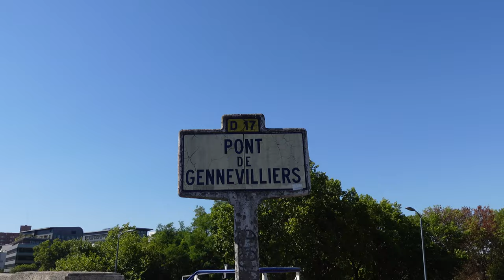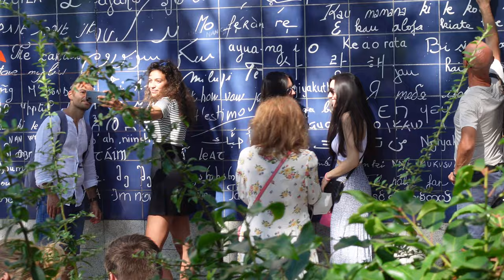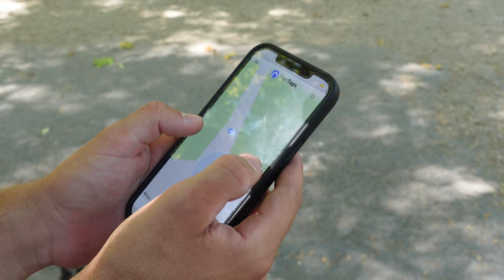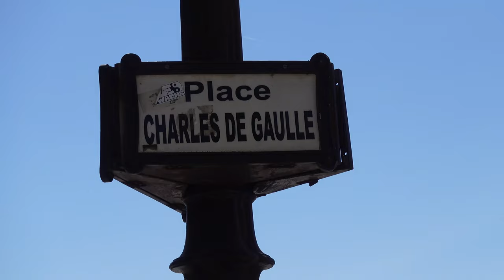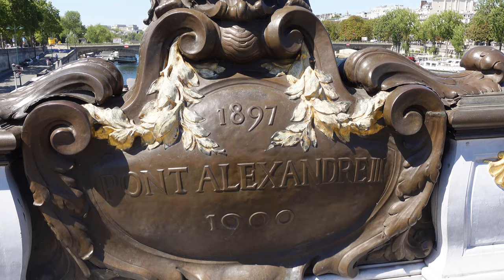DECOUVERTE DES PLUS BEAUX ENDROITS DE PARIS À VELO AVEC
J'espère vous avoir fait voyager à mes côtés.

DECOUVERTE DES PLUS BEAUX ENDROITS DE PARIS À VELO AVEC  @NOÉMIE